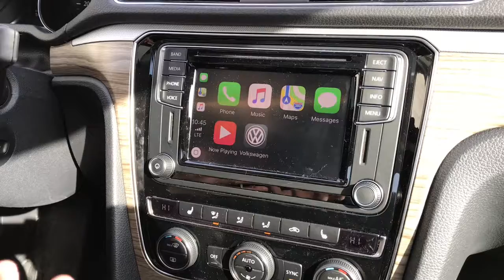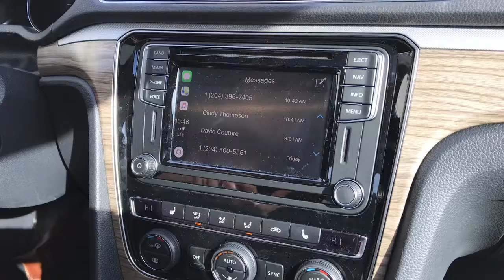Volkswagen Apple CarPlay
Our Sales Consultant Michael Rodrigues walks through the set up and use of Apple CarPlay in our new Volkswagen models!

Visit us today at 670 Century Street or shop online at stigmasvw.com!